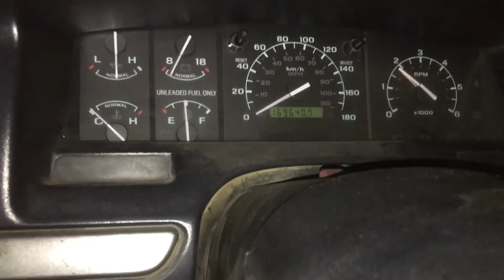Obs update Foringa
Flow Master True duel 5.8l